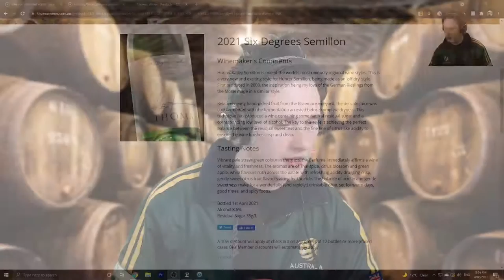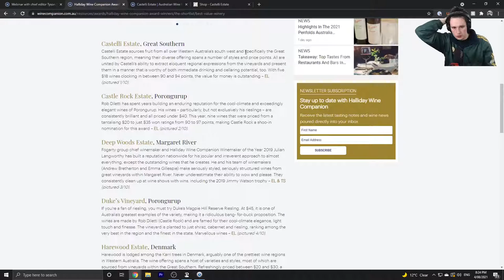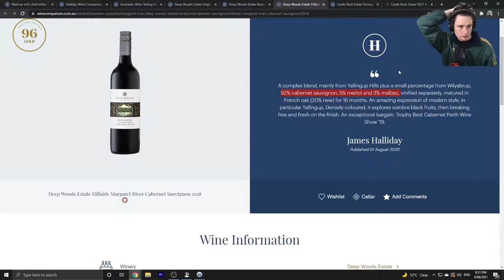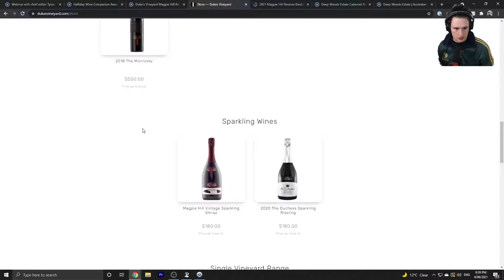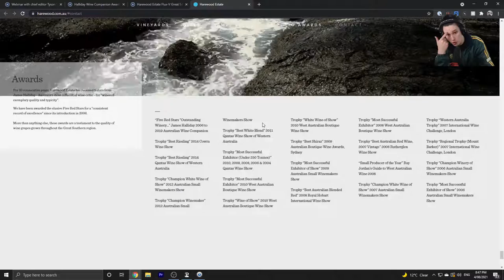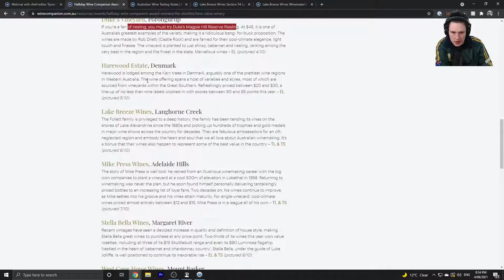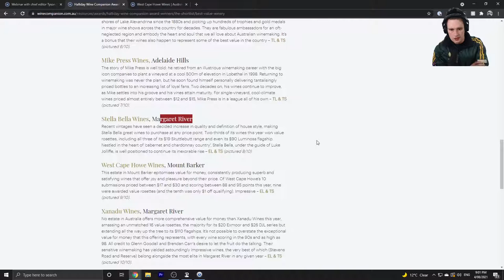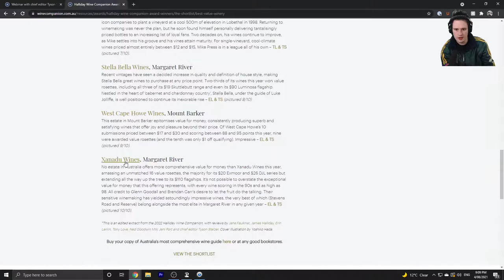2022 Halliday Wine Companion Awards Shortlist - Best Value Winery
We will be looking at the finalists for the Best Value Winery.